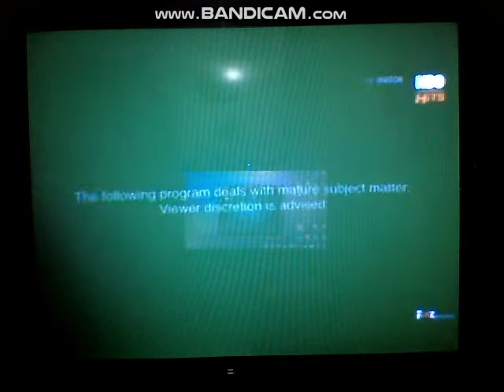Grudge Match - HBO Hits Intro